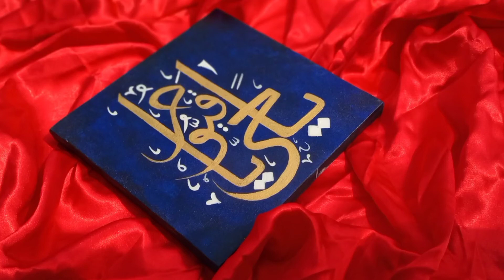Ramadan special calligraphy painting